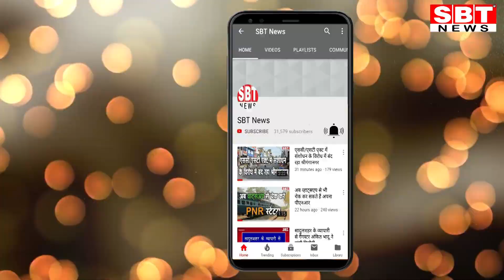श्रीगंगानगर से लापता प्रोपर्टी डीलर की लाश नहर से बरामद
Hello Friends

- होटल पर कार व मोबाइल छोड़ कर निकल गया था
श्रीगंगानगर शहर से दो दिन से लापता एक प्रोपर्टी डीलर की मुकलावा पुलिस थाना क्षेत्र में नहर से लाश बरामद हुई है। पुलिस ने पोस्टमार्टम के बाद शव परिजनों के हवाले कर दिया है। जानकारी के अनुसार मृतक 34 वर्षीय गौरव सुखीजा पुत्र संजीव सुखीजा निवासी 15 जी ब्लॉक था। वह जुगनू प्रोपर्टी डीलर के नाम से प्रोपर्टी का काम करता था। गौरव सुखीजा रविवार की रात को घर से कार लेकर निकल गया।